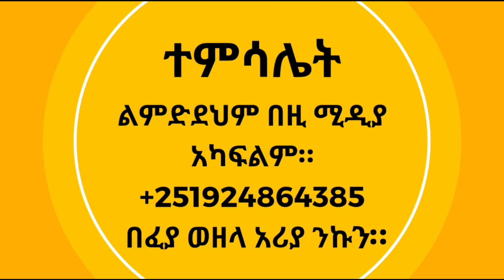በጉባኛ በፈይነተው ዬሺሊ ሲሳይ ኮርማ በተምሳሌት ፣ በፈያ ወዘላ አሪያ ንኩን።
Kerta Global Sound ኬርታ ግሎባል ሳውንድ